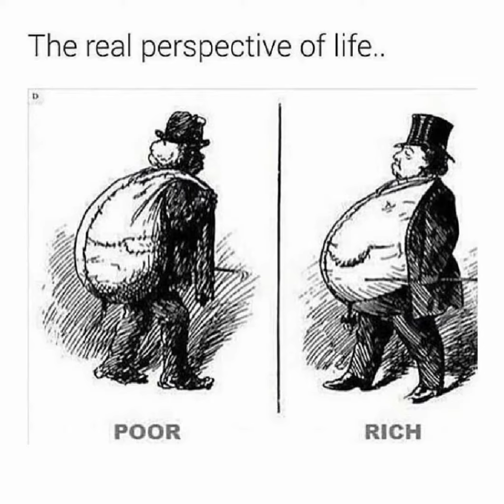top 50 emotional picture with mean| one picture thousand of means| motivation picture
motivational pictures
top motivational pictures with deep meaning
emotional
pictures with deep messages
nbc
golden globe awards
rebecca
golden globes
michelle yeoh
trending
emotional picture
rebecca zamolo
deep meaning images
news
photos with deep meaning
powerful images pictures with hidden meaning
one picture million words
shorts
ke huy quan
gg awards 2023
123go
royalty family
lankybox
sssniperwolf
pierson
andrew davila
alexa rivera
lexi hensler
golden globe awards 2023
jeremy hutchins
golden globes red carpet
awards show
awards
gg awards
troom troom
2023
brent rivera
deep meaning pictures
the globes
television
movies
award show
host
jerrod carmichael
comedian
hfpa
live
viral
movie
everything everywhere all at once
dhar mann
kush shorts
success picture
skill of illustration with example success motivational pictures
illustration by success pictures
success pictures illustration
carter sharer
lizzy capri
alex warren
faze rug
golden globes 2023 predictions
golden globes 2023 nominations
golden globes 2023 live
golden globe highlights
nbc golden globes
mrbeast
mylifeaseva
logan wodzynski
lifestyle
lexi rivera
ben azelart
matt
amp
kat hixson
matt and rebecca
emotional picture with meaning
celebrity news
celebrity entertainment
celebrity entertainment news
newest celebrity news
celebrity interviews
entertainment news
entertainment
recent news
sofie dossi
celebrity scandals
access hollywood news
access hollywood celebrity news
access hollywood newest news
access hollywood entertainment
access hollywood entertainment news
moral stories
celebrity
dom brack
chinnumari
chinnumari song
vedha
vedha song
love
patriots
a lost loved one
people react to a painting
hand-painted portraits
paintyourlife
crying people
tiktok emotion
true love
support for loved ones
emotional crying
lose your loved one
heartwarming
last say goodbye
emotional moment
people seeing the painting passed away
people seeing the painting
bff
humanity
real life heroes
faith in humanity
cute moments
good people
pinocchio
guillermo del toro
best animated motion picture
bed time story hindi
suvichar
ghar parivar ki kahani
desi kahani
shikshaprad kahaniya
parivarik kahaniya
romantic story hindi
christmas
holidays
dead
death
stephen 'twitch' boss
ellen degeneres
damar hamlin
bengals
ravens
jets
dolphins
arts emotions
bills
afc playoffs
nfc playoffs
playoff picture
nfl week 18 highlights
week 18 highlights
week 18 recap
nfl week 18 recap
week 18
chris simms
american football
mike florio
nbc sports
nfl news and updates
nfl news
nfl 2022
fnia
football night in america
snf
sunday night football
nfc
nfl
evil thomas train trying to kill avengers & franklin in gta 5 ! emotional video
evil thomas
choo choo charles gameplay
frostbite gaming
gta v avengers
evil thomas train kill franklin and fight with avengers
franklin save avengers from evil thomas train in gta 5 ! emotional video
video 2022
chinnumari new video
chinnumari video
vedha movies song 2022
vedha movie
vedh movie songs
kannada song
kannada movie songs
shivrajkumar vedha songs
chinumari new song
chiinumari video
vedha song 2022
vedha movie songs
kannada
shiva rajkumar
chinnumari song 2022
vedha songs
video song
chinnumari video song
arjun janya
keerthan holla
dr. shivarajkumar
surprise
couple
african movies
nigerian movies
messi mother celebrating reaction
matao roccuzzo
thiago roccuzzo
antonela roccuzzo
mateo messi roccuzzo
thiago messi
matao messi
leo messi antonela
messi family on world cup
messi kids celebrating world cup trophy
messi wife antonella
leo messi reaction
et tonight
et
number one african movies
hollywood
nigerian movies 2022 latest full movies
et online
etonline
entertainment tonight
bedtime stories
finesse2tymes
hindi moral story
hindi story
hindi kahaniya in hindi
jagruk hindi kahaniya
kahani in hindi with moral
hindi kahani
hindi kahaniya
hindi stories
novelstories
novel stories
album creation friendship videos
album creation new video
album creation
new friendhsip story
best friendhsip videos
best friendship forever
best friend forever
friendship forever story
best friend
true friend
friendship forever
best